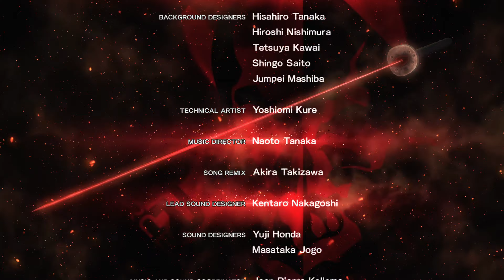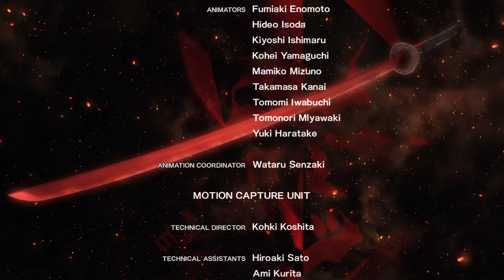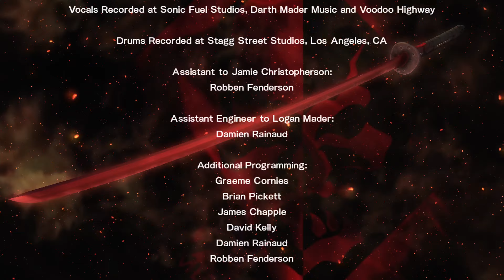METAL GEAR RISING REVENGEANCE | JETSTREAM SAM DLC PART 2 | Xbox Series X|S, Xbox 360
JETSTREAM SAM DLC PART 2 (ARMSTRONG BOSS FIGHT)

Metal Gear Rising: Revengeance is an action-adventure hack and slash video game developed by PlatinumGames and published by Konami. It was released for the PlayStation 3 and Xbox 360 in 2013, Microsoft Windows and macOS in 2014 and Nvidia Shield TV in 2016. It is a spin-off in the Metal Gear series, set four years after the events of Metal Gear Solid 4: Guns of the Patriots. In the game, the player controls Raiden, a cyborg who confronts the private military company Desperado Enforcement, with the gameplay focusing on fighting enemies using a sword and other weapons to perform combos and counterattacks. Through the use of Blade Mode, Raiden can cut cyborgs in slow motion and steal parts stored in their bodies. The series' usual stealth elements are also optional to reduce combat.

The game was originally being developed internally by Kojima Productions, who announced the game in 2009 under the title of Metal Gear Solid: Rising. However, the team met with difficulties in developing a game based on swordplay, so executive producer Hideo Kojima postponed its development until a solution could be found. The project resurfaced in late 2011 under its finalized title, with PlatinumGames as the new developer. The game underwent significant changes in its play mechanics and storyline under PlatinumGames' involvement, although Kojima Productions retained responsibility for the game's overall plot and Raiden's design.

Upon its worldwide release in February 2013, Metal Gear Rising: Revengeance was well received by critics, being praised for its sophisticated cutting system, its use of Metal Gear elements to complement the story despite the game's focus on action, its soundtrack, and its boss fights; some criticism was directed at its camera mechanics and the short length of the story mode. The game also enjoyed positive sales, with the PS3 and Steam versions selling an estimated total of more than 1.2 million copies. While those involved in the game's production have expressed desire to develop a sequel, such prospects have yet to come to fruition due to the ensuing conflicts between Konami and Kojima Productions.